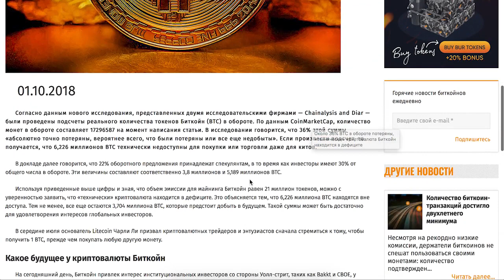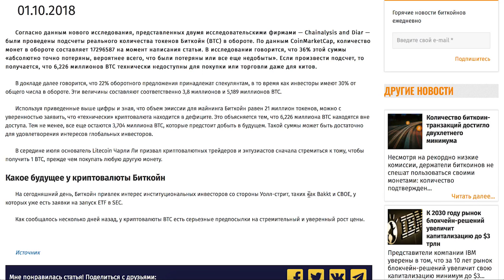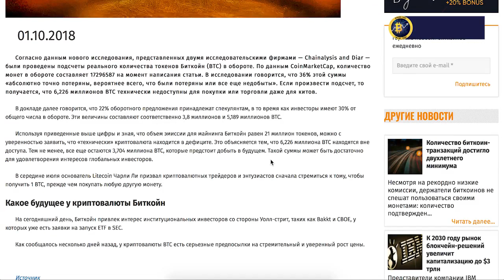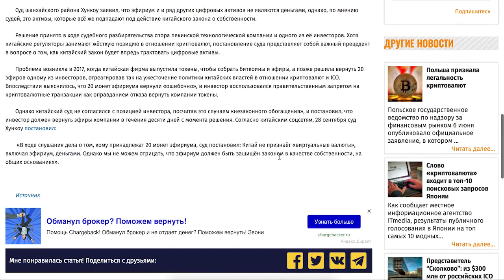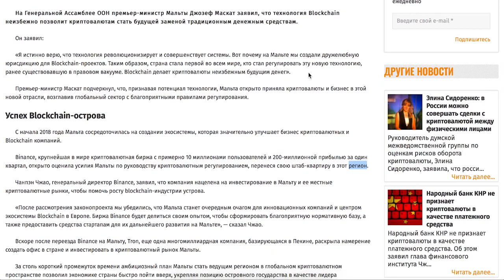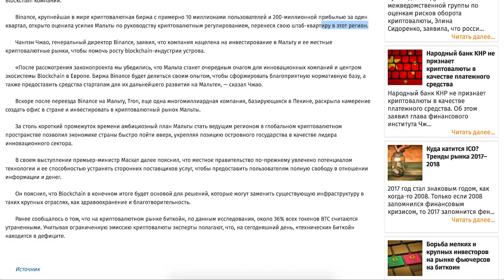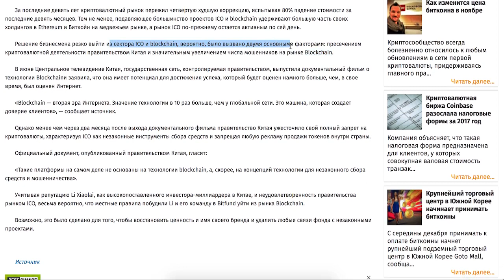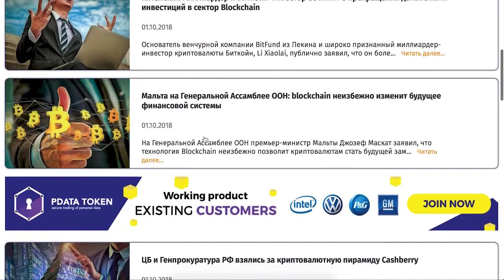Новости Bitnews.Today 01.10.2018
► Мальта на Генеральной Ассамблее ООН: blockchain неизбежно изменит будущее финансовой системы
► Китайский миллиардер и Биткойн-инвестор объявил о прекращении дальнейших инвестиций в сектор Blockchain